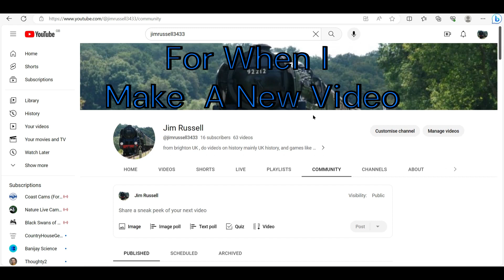wildlife vlog 26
this is video 26 in a series of wildlife vlogs uploaded every Wednesday